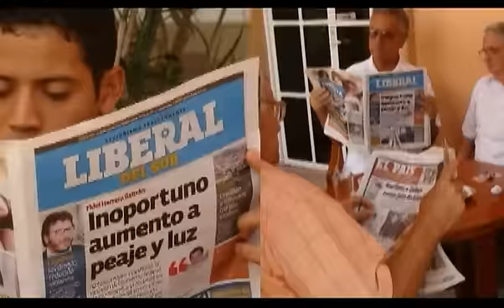LIBERAL 2012 Kevin Auces feat DJ Scratch (tema Juvenil)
Tema Juvenil para el Diario Liberal del Sur
Interprete: Kevin Auces
Edit: DJ Scratch
Narracion: Dennise Aguilar
Produccion: Demis Sarricolea